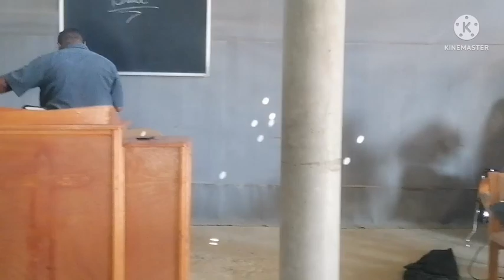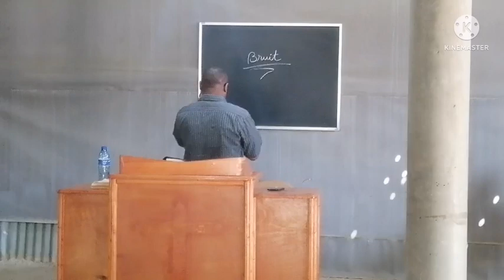Adoration de l'assemblée de nan Armand " Port-de-Paix"